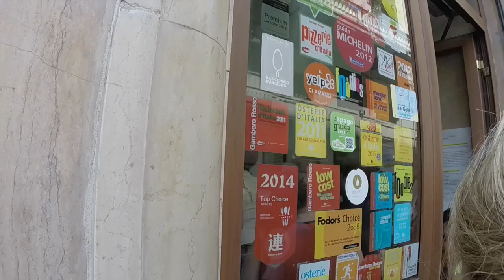Is dit de beste pizza van de wereld? - Travel vlog 77 Italie | ENTERPRISEME TV